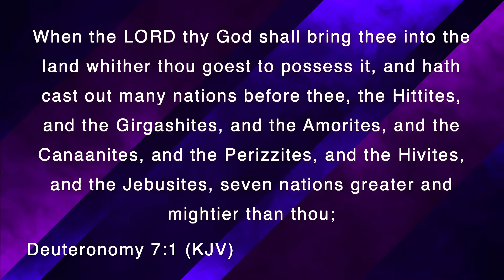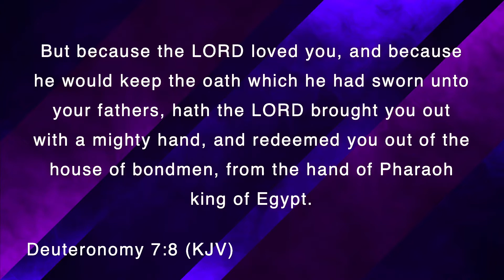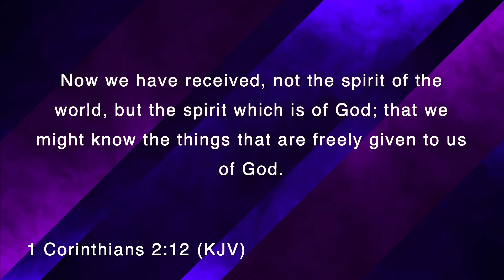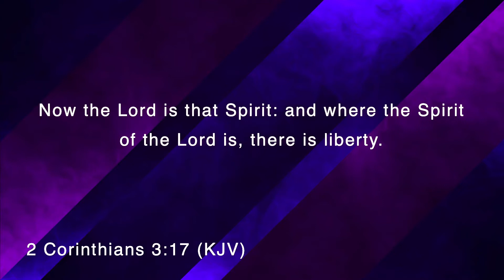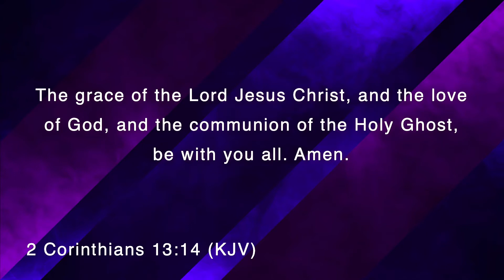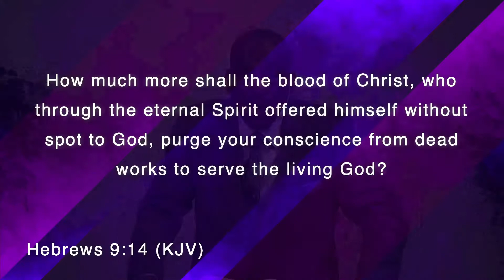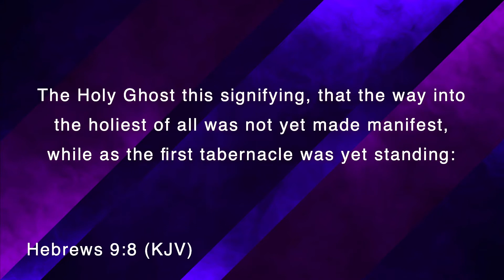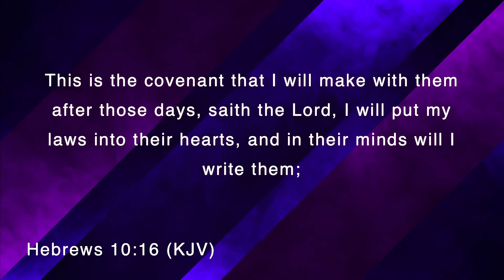The faithfulness of the Spirit 3 | Rev. Dr. Moussa Toure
The faithfulness of the Spirit 3